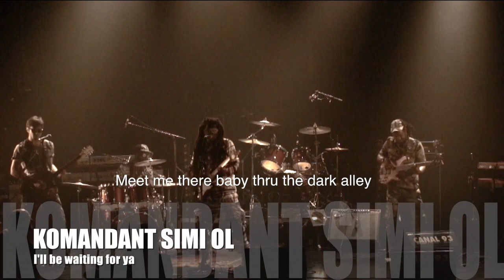I'll be waiting For ya /K.SIMI